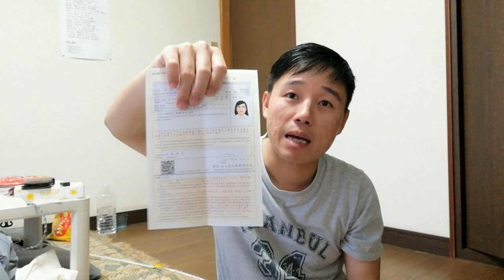Tự làm thủ tục bảo lãnh vợ chồng sang Nhật, cần chuẩn bị gì/ Viết Phú JP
Bảo lãnh vợ chồng sang Nhật - visa đoàn tụ gia đình
Tự làm thủ tục bảo lãnh có tư cách sau 1 tháng.
Hoàn toàn tự làm không mất tiền thuê luật sư hay nhờ vả ai làm cả.Các bạn tham khảo và làm theo nhé.